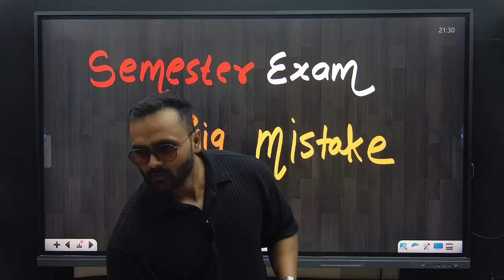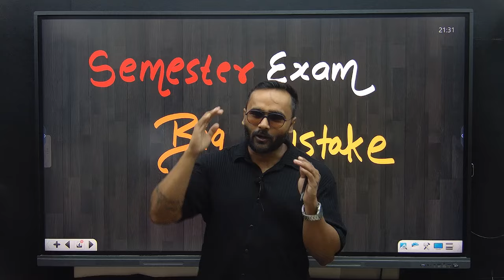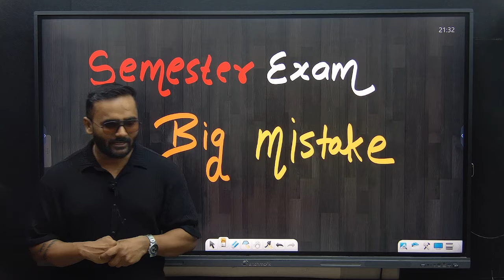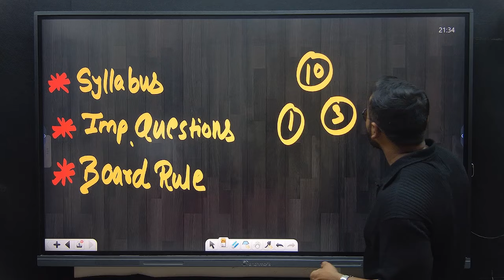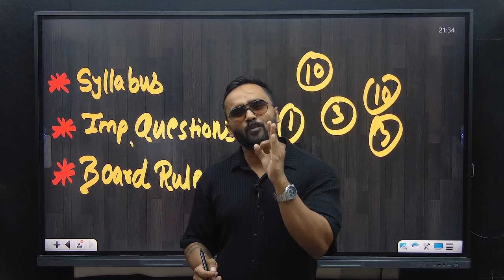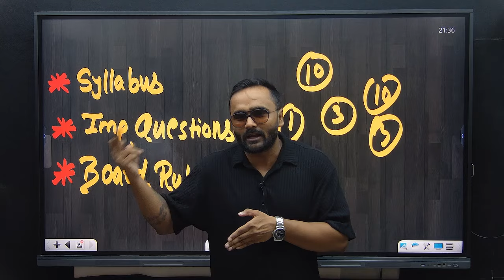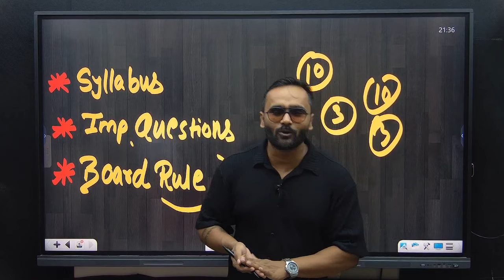FIRST SEMESTER EXAM|BIG MISTAKE|12TH STD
FIRST SEMESTER EXAM|BIG MISTAKE|12TH STD|PRADEEP GIRI SIR

Video Link :    • How to Login and Purchase in Android ...

1. Open your browser and enter web.classplusapp.com.
2. Enter your org code and click on verify and then enter your mobile number.
3. Enter the OTP you have received and login